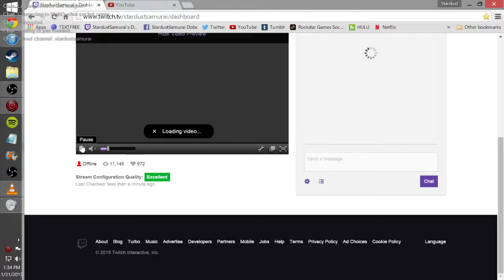HD•PS3-PC-||PS4\X1 Partnership GIVEAWAY!||Shoot you in the FACE Saturday!|| W/ The Geek - 17 / 33